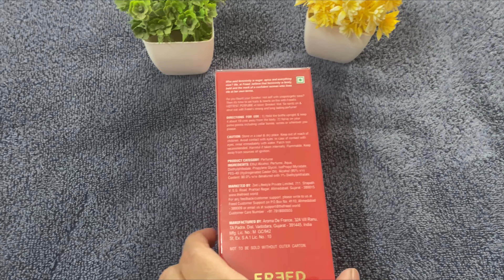Amazon FREED Smokin’Hot EDP Perfume for women | FREED Perfume Review